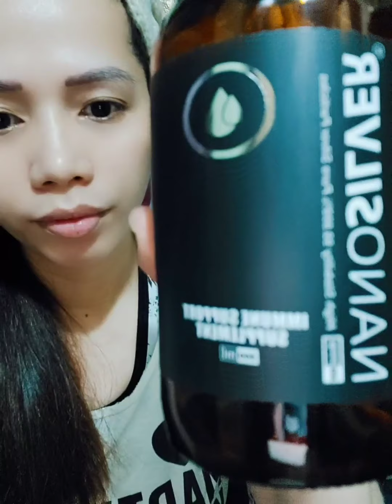Nano Silver Reviews ✅ Effective & All Naturals ✅ Soothes,Purifies & Protects ✅ Colorless & Stingless